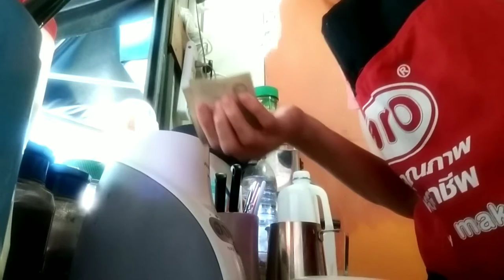ชานมเย็น,เนสกาแฟเย็น,แตงโมปั่น,M150ปั่นปีโป้,ยาคูลท์ปั่นปีโป้,ชากาแฟ,/สตอรี่ แม่เม